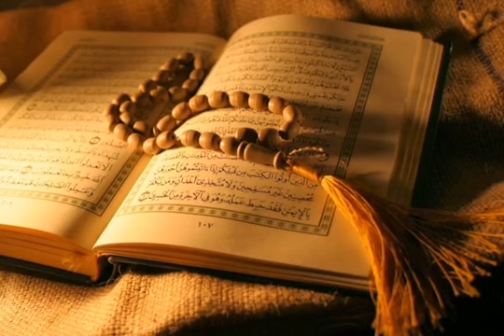Tilawat Al-Quran: The Beauty of Recitation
Quran recitation is the sacred act of orally reciting verses from the Quran, the holy scripture of Islam. It is a profound and spiritual practice, often performed by individuals known as "Qaris" or "Hafiz" who have committed the entire Quran to memory. The recitation is marked by a melodious and rhythmic style, with precise pronunciation and intonation, known as Tajweed, to preserve the text's purity and meaning. It serves as a means of devotion, meditation, and communication with the divine for Muslims around the world, fostering a deep connection to their faith and the teachings of Islam. "Inspirational Insights: Dr. Zakir Naik Unraveling Wisdom""Harmony of the Holy: A Soulful Quran Recitation"A Day in the Life of a catEmbark on a journey of knowledge and enlightenment with Dr. Zakir Naik in this thought-provoking video. Delve into the depths of diverse topics as Dr. Naik articulates profound insights with clarity and wisdom. From theological discussions to contemporary issues, each moment is a revelation that sparks intellectual curiosity. Join us in exploring the compelling narratives and empowering perspectives that make Dr. Zakir Naik a beacon of intellectual discourse. Engage your mind and broaden your horizons with this compelling exploration of faith, reason, and understanding. DrZakirNaik IntellectualDiscourse EnlightenmentSurah Al-Baqarah is "The Cow."Mastering Engineering Excellence with Ali Mirza: A Deep Dive into Innovation and Problem-Solving""Unlocking the Wisdom: A Journey Through Surah Al-Baqarah"Story of imam Muslim Imam Bukhari: Preserving the Threads of Hadith"History of Islam Surah Al-Fatiha in English is translated as followsIslam originated in the 7th century CE in the Arabian Peninsula with the Prophet Muhammad receiving revelations from Allah (God) through the angel Gabriel. These revelations were compiled into the Quran, the holy book of Islam. Muhammad's teachings and the Quran formed the basis of Islamic faith.After Muhammad's death in 632 CE, his followers, known as the Caliphs, expanded Islamic rule through the Rashidun and Umayyad Caliphates. The Abbasid Caliphate succeeded the Umayyads, leading to a golden age of Islamic civilization in science, philosophy, and arts. During this time, the Islamic world made significant contributions to various fields.Over the centuries, Islamic civilization spread across Africa, Asia, and Europe, creating diverse cultures within the Islamic world. The Ottoman Empire, emerging in the 13th century, became a major Islamic power, lasting until the early 20th century.In the modern era, various Islamic movements and societies emerged, contributing to the diversity of Islamic thought and practice. Today, Islam is a global religion with millions of followers worldwide, practicing a range of interpretations and traditions.1. Alif-Lam-Mim. [These letters are one of the miracles of the Qur'an and none but Allah (Alone) knows their meanings].

2. This is the Book (the Qur'an), whereof there is no doubt, a guidance to those who are Al-Muttaqun [the pious and righteous persons who fear Allah much (abstain from all kinds of sins and evil deeds which He has forbidden) and love Allah much (perform all kinds of good deeds which He has ordained)].

3. Who believe in the Ghaib and perform As-Salat (Iqamat-as-Salat), and spend out of what we have provided for them [i.e. give Zakat , spend on themselves, their parents, their children, their wives, etc., and also give charity to the poor and also in Allah's Cause - Jihad, etc.].

4. And who believe in (the Qur'an and the Sunnah) which has been sent down (revealed) to you (Muhammad Peace be upon him ) and in [the Taurat (Torah) and the Injeel (Gospel), etc.] which were sent down before you and they believe with certainty in the Hereafter. (Resurrection, recompense of their good and bad deeds, Paradise and Hell, etc.).

5. They are on (true) guidance from their Lord, and they are the successful.

6. Verily, those who disbelieve, it is the same to them whether you (O Muhammad Peace be upon him ) warn them or do not warn them, they will not believe.

7. Allah has set a seal on their hearts and on their hearings, (i.e. they are closed from accepting Allah's Guidance), and on their eyes there is a covering. Theirs will be a great torment.

8. And of mankind, there are some (hypocrites) who say: We believe in Allah and the Last Day" while in fact they believe not.

9. They (think to) deceive Allah and those who believe, while they only deceive themselves, and perceive (it) not!

10. In their hearts is a disease (of doubt and hypocrisy) and Allah has increased their disease. A painful torment is theirs because they used to tell lies.In the name of Allah, the Most Gracious, the Most Merciful.Surah Al-engineermuhammadalimirza drzakirnaik islam jhelum_academy sahiladeem enlightenment intellectualdiscourse @DivineInsightsHub1 @TechWiseHub1 @"Inspirational Insights: Dr. Zakir Naik Unraveling Wisdom"